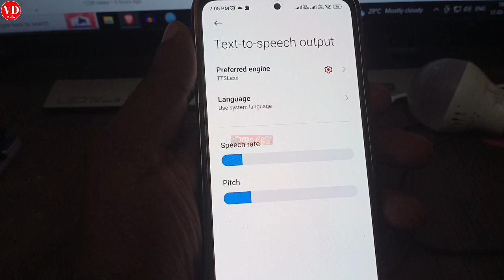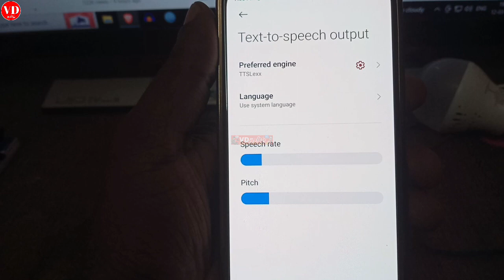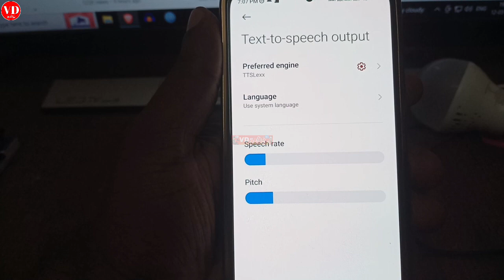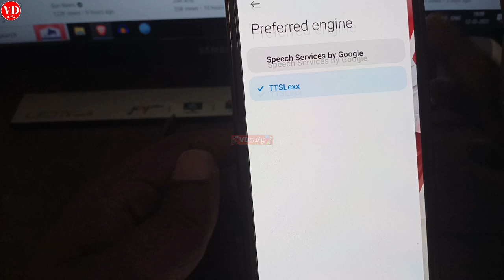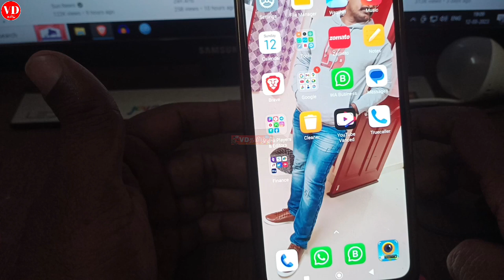இந்த அப்ளிகேஷன் உங்களுக்கு ரொம்ப முக்கியம் how to do call recording without announcement in tamil